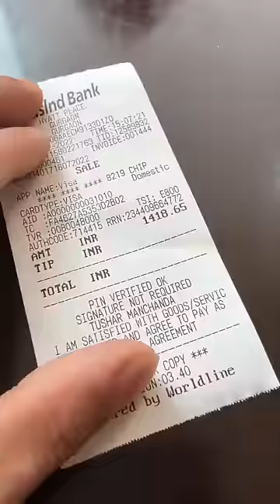Ordered the Most Expensive Item on the Menu || 5 Star Food